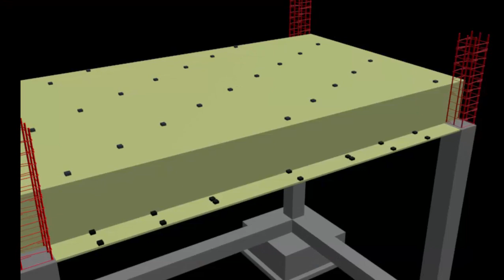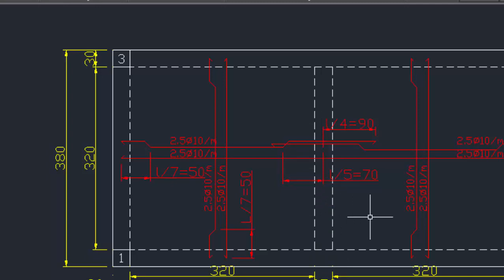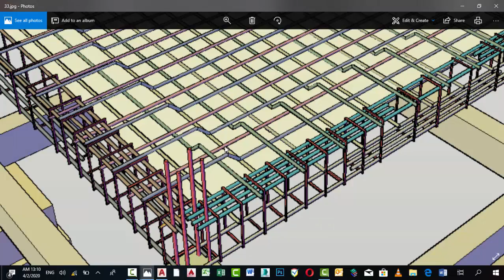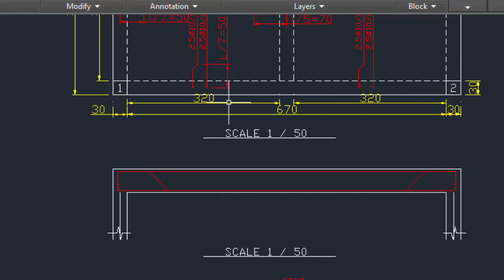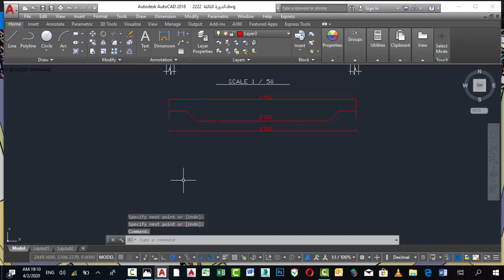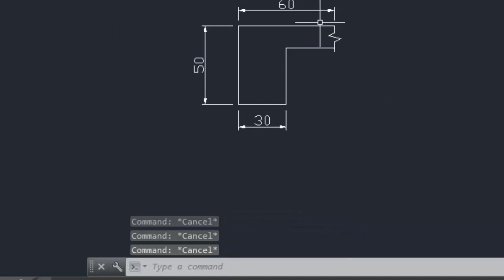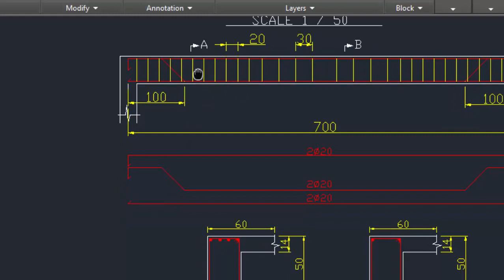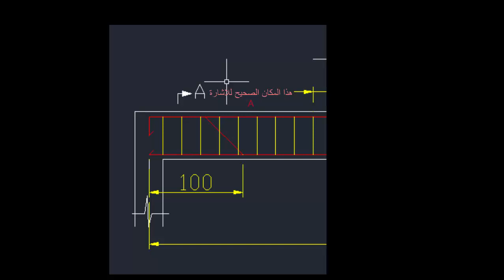3 جوائز البلاطة المصمتة